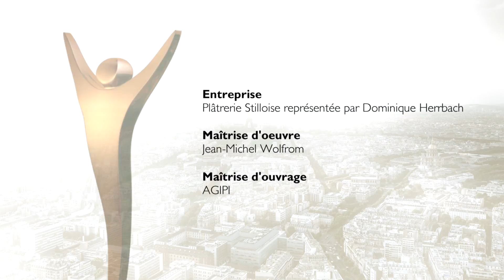La construction du centre de conférence le 14 PMF | Trophées Placo® 2015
Réalisation d’un bâtiment abritant un centre de conférences avec un auditorium de 250 places, un amphithéâtre de 120 places, des salles de réunions, un salon d’accueil avec cuisine, des bureaux et un restaurant gastronomique.
Ce chantier a été présenté aux Trophées Placo ® 2015

Produits utilisés : Rigitone™ 8-15-20 Super - Placoplatre® SP 13 - Placoplatre® BA 6 - Placo® Duo’Tech® 25 - Placoplatre®
BA 25 - Placoflam® BA 15 - Placocem® 13 - Placoplatre® BA 13.

➽ Qui sommes-nous ?
En inventant chaque jour des solutions plus performantes, écologiques, fonctionnelles et esthétiques, Placo® participe à construire l’habitat de demain : plus sain, plus sûr et plus évolutif.

Depuis sa création en 1946, l’entreprise s’affirme comme le partenaire de référence des acteurs du bâtiment, grâce à la qualité de ses produits à base de plâtre et d’isolation en polystyrène expansé. Placo® adapte en permanence son offre, ses techniques et ses services aux nouveaux usages et contraintes de ses utilisateurs. Placo® participe à construire l’habitat de demain, avec pour priorités le confort et la santé des occupants, la facilité d’utilisation et le respect de l’environnement.

➽ Retrouvez sur notre chaîne tous les conseils pour placer le confort au cœur de vos projets : des tutoriels de pose, des décryptages de produits et de services, des reportages chantiers illustrant le savoir-faire du Club entreprises Placo®.